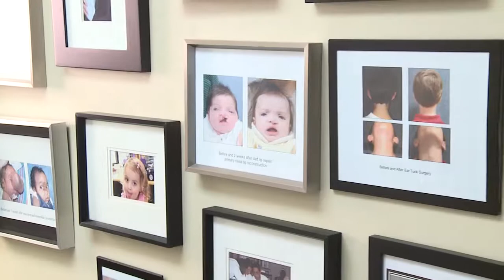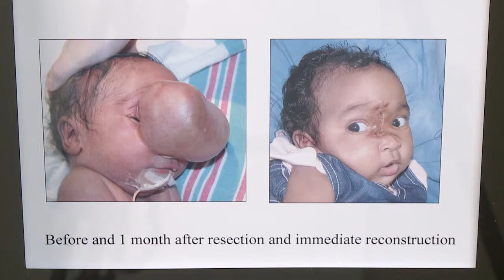Treating Facial Disformity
Craniofacial and maxillofacial surgery is a highly specialized field that blends knowledge of medicine, surgery, and dentistry. Dr. Pat Ricalde discusses some of the common - and not so common - facial deformities she treats every day, including:
Cleft Lip and Palate
Tessier Facial Clefts
Craniofacial Syndromes
Craniosynostosis
Corrective Jaw Surgery
Pathology
Trauma
Sleep Apnea in Infants
Sleep Apnea in Adults
Plagiocephaly
Pierre Robin Sequence
Dentoalveolar

AMT Episode 26
AMT is produced by The Bonati Spine Institute.